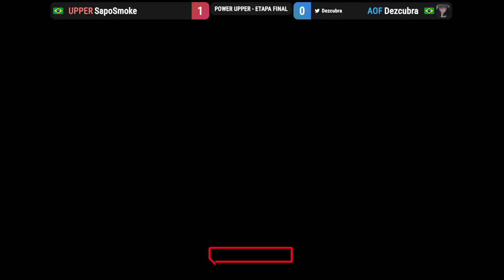UPPER- SapoSmoke vs AOF- Dezcubra | Top 8 - Power Upper ETAPA FINAL - Tekken 7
UPPER- SapoSmoke vs AOF- Dezcubra ..
Miguel vs Negan.
Top 8 - Power Upper Etapa Final -  16/12/2023 - Tekken 7

Narração: Dennerdon
Comentário: Samas777